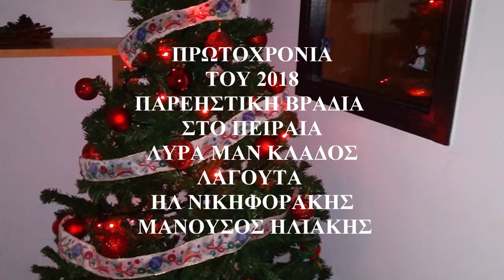ΣΥΡΤΟΣ ΚΟΝΤΑ ΣΟΥ ΔΕ ΜΠΟΡΩ ΝΑ ΡΘΩ@ ΠΡΩΤΟΧΡΟΝΙΑ 2018 ΛΥΡΑ ΜΑΝ ΚΛΑΔΟΣ ΗΛ ΝΙΚΗΦΟΡΑΚΗΣ ΜΑΝ ΗΛΙΑΚΗΣ